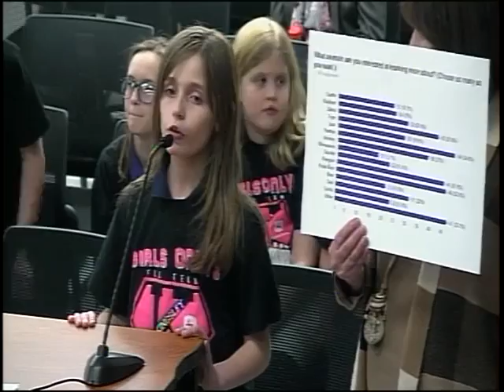January 9th, 2017 Board of Education Meeting